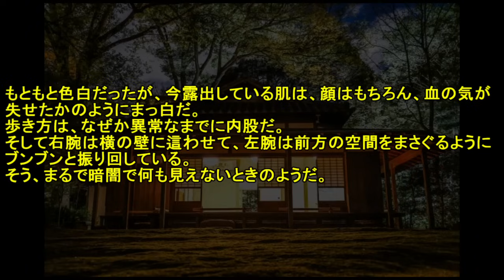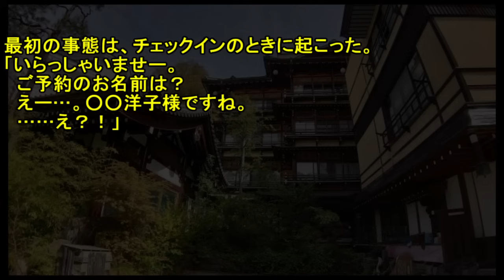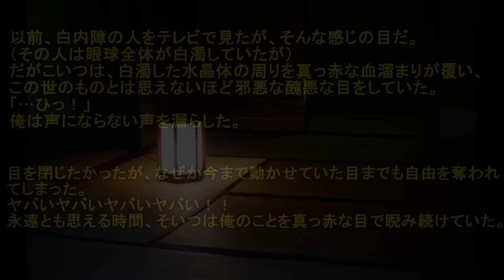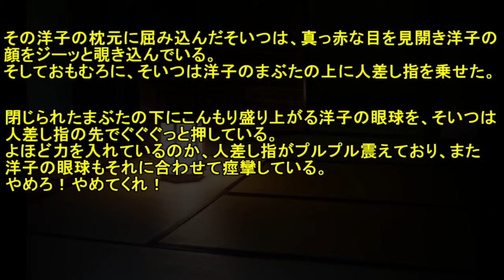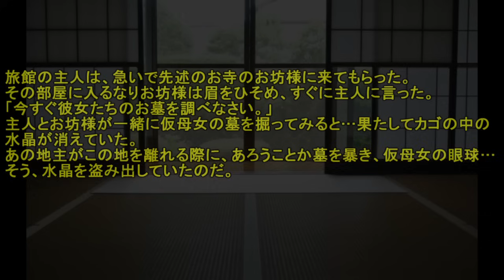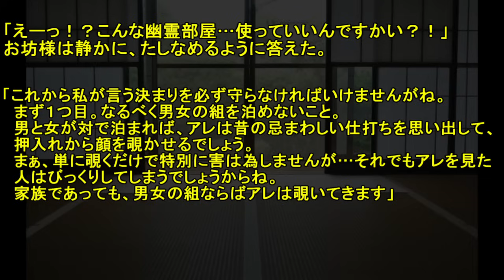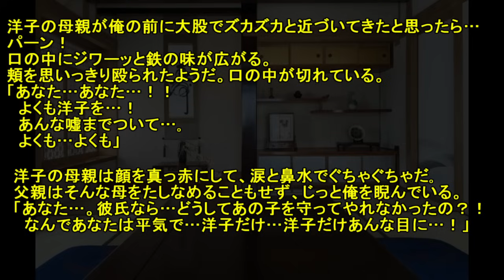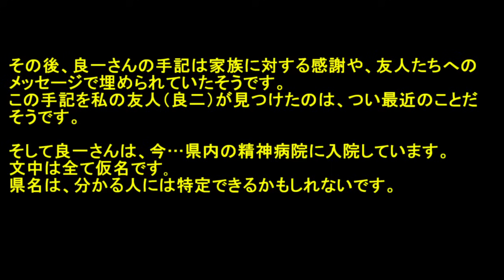【2ch洒落怖】仮母女【ゆっくり】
元スレ